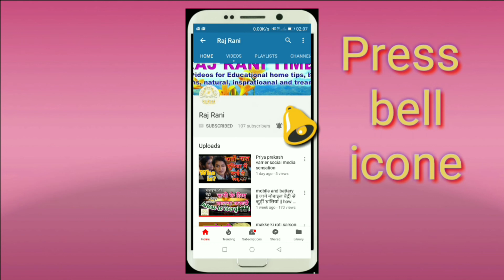कैफे स्टाइल कॉफी बनाने का तरीका | hot coffee | caffe style coffee | coffee recipe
बिना मिक्सी बिना बॉटल पानी के इस्तेमाल से बनाएं कैफे स्टाइल कॉफी | hot coffee
Coffee recipe
How to make cake style coffee at home

|| RajRani ||
|| Raj Rani ||